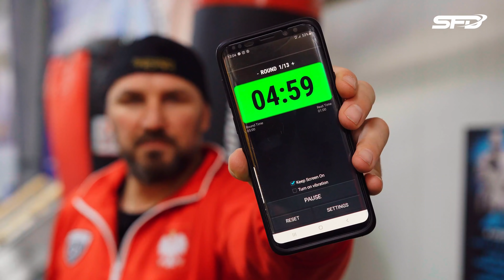KSW czy FAME MMA? - Krzysztof Piekarz - SFD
KSW czy FAME MMA? Którą z dróg podąży Krzysztof? Obejrzyjcie więc koniecznie ten materiał aby się wszystkiego dowiedzieć!